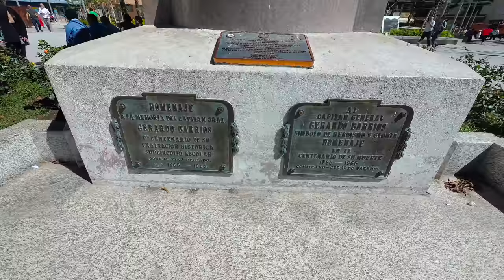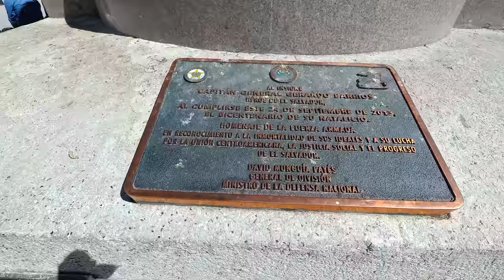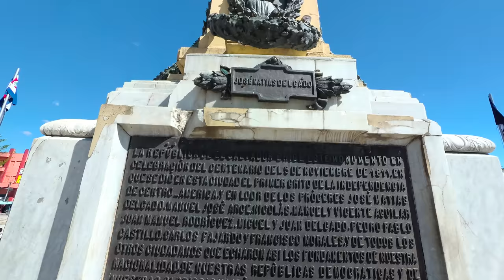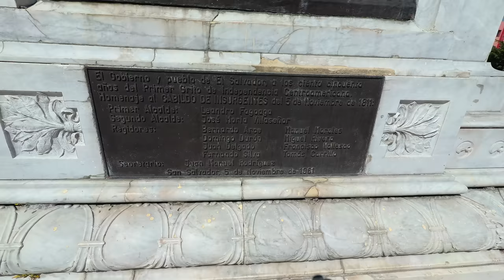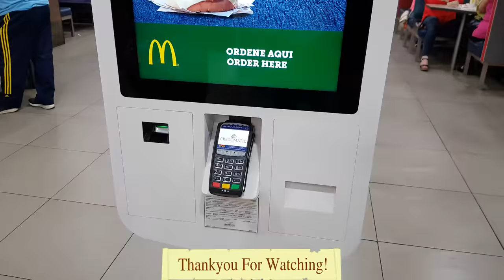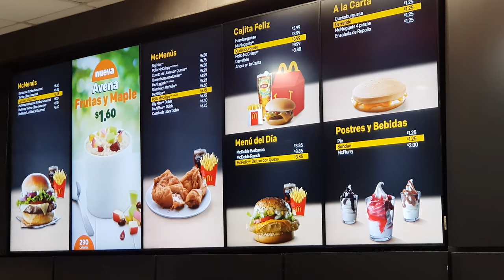El Salvador 2018 4K - Walking around San Salvador Centro Historico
I am in San Salvador, the capital of El Salvador.  I walk around the historical center in San Salvador. In the beginning of the video are some women that were in Suchitoto.

Google Traductor:
Estoy en San Salvador, la capital de El Salvador. Camino por el centro histórico de San Salvador. Al comienzo del video hay algunas mujeres que estaban en Suchitoto.

Equipment used to make this video:
1/4 to 1/4 thread camera adapter.

Insert these links in your YouTube video description:
Thanks, Richard